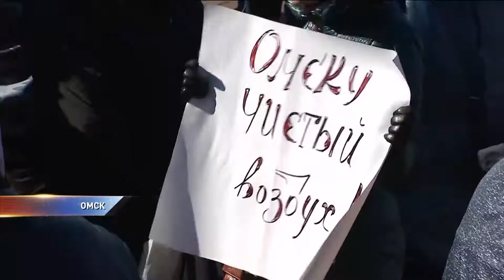В Омске прошли экологические митинги